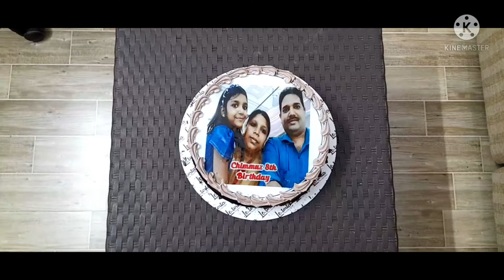chimmus 8 th birthday small party.